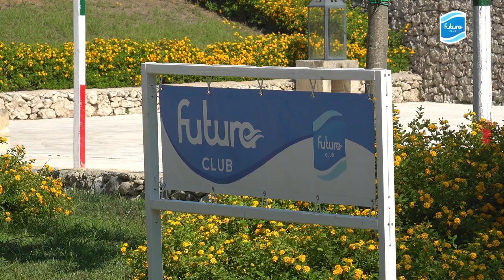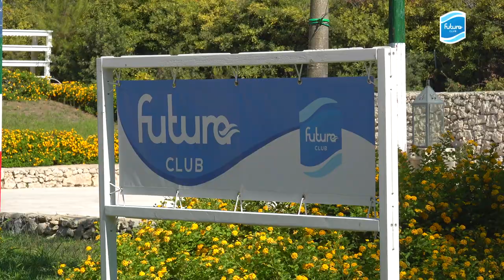Futura Club Barone di mare - Torre dell'orso - Puglia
Il Resort sorge nei pressi di Torre dell'Orso, circa 12 Km Da Otranto denominata Porta D’oriente per il suo fascino orientale e a circa   30 Km da Lecce capitale del Barocco mentre l’aeroporto più vicino e Brindisi a 80 Km.

La struttura è composta da 170 unità abitative dotate di un parcheggio interno non custodito, possibilità di scelta tra la formula club o per chi vuole una vacanza all’insegna della libertà, è presente anche la sola formula BB, con possibilità di usufruire del ristorante attraverso l’acquisto di ticket anche in loco e giorno per giorno. LATVDEIVIAGGI.IT E' UNA SOCIETA' SPECIALIZZATA IN PRODUZIONI TELEVISIVE PER IL TURISMO: VIDEOBROCHURE, VIDEO WEB BROCHURE, TRASMISSIONI TELEVISIVE TURISTICHE, DOCUMENTARI, VIDEOMARKETING TURISTICO, TRAVEL VIDEO MARKETING